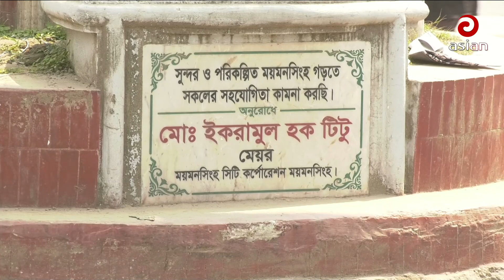ময়মনসিংহে জমে উঠেছে সিটি কর্পোরেশনের নির্বাচন | Election Campaign 2024 | Mymensing